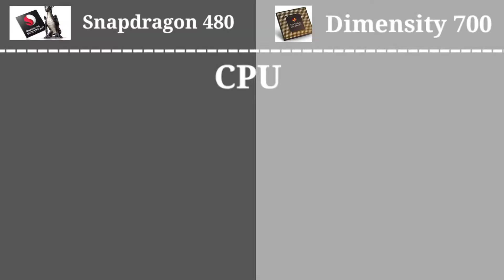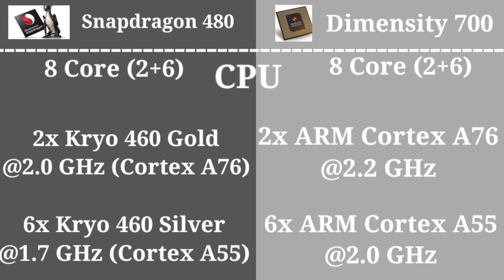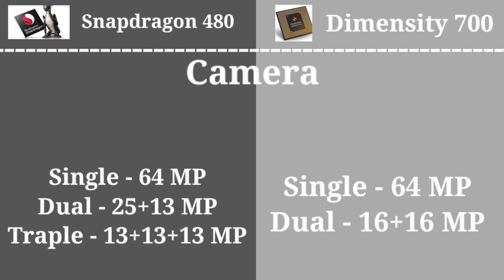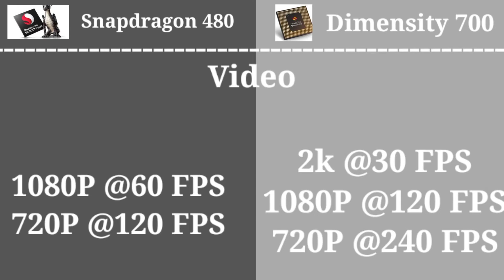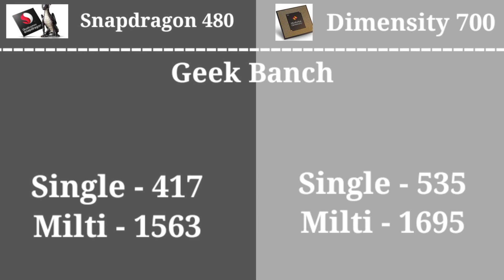Qualcomm Snapdragon 480 Vs Mediatek Dimensity 700 full compareson which processor is more powerful ?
Hello friends is video par mana aap ko compareson kar k bataya hu ki ager qualcomm snapdragon 480 vs mediatek dimensity 700 ko compare kiya jai to kon sa best processor hai to aap ager in dono processor ma kon sa best hai is barama kuch junna chi ta ho to yea video aap start to end tack dackta raho or aap ko pata chi gaya ga